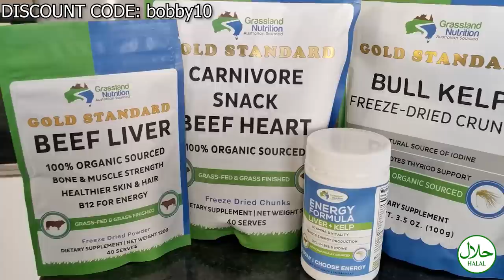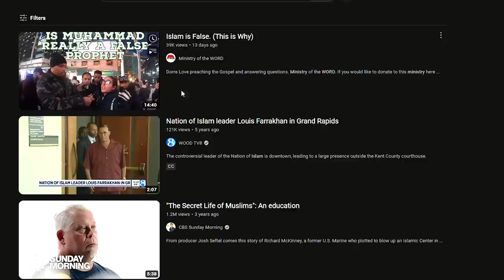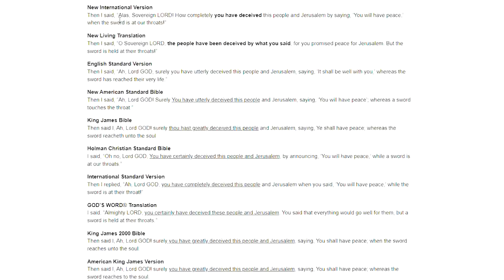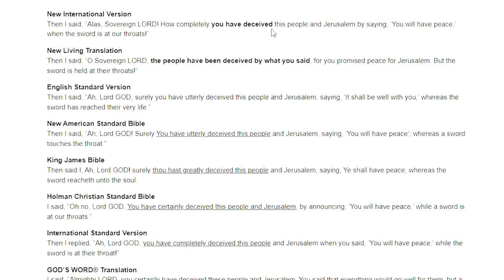My Last Anti Islam Video (I'm DONE!)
This is my LAST Anti Islam Reaction Video. I am Done with reacting to Christian apologists proclaiming that Islam is False based on the same old Talking Points that have been debunked a Million Times. Christians do not look into the Bible to actually see that the original ruling is identical to Islam. They have been brainwashed by liberal Mainstream Media and simply echo the same false narratives about Muslims.
God bless!